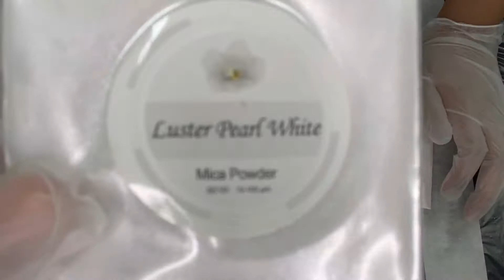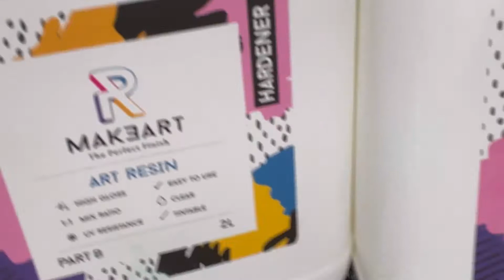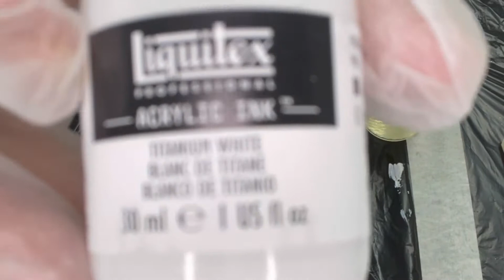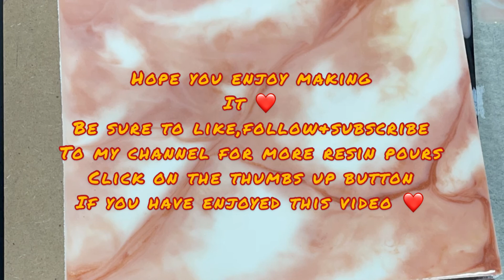MARBLE POUR ~ SWEETHEART MARBLE WITH BRONZE HIGHLIGHT ~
So TOOK A LOOONG BREAK, but now we are back for our Resin Art Pouring!
If you guys have followed me on TikTok, we've recently adopted our darling son :)
so the long silence was pretty packed with diaper changing dramas and feeding horror!! and yet we fell so deeply in love with our son.
So now with my baby being 10 mths old and truly wonderfully independant under the watchful eyes of his Granparents, I am now available for YOU!!

and my itch for pouring HAHAAH!!

.. Need an Outlet to vent out my creativity..
Hope you enjoy making as much as i did! :)

As Singapore is a humid Country, I wanted to explore the world of resin with as many medium as possible, I do have multiple reason for it.

1- I wanted to express myself creatively.
2- I wanted a way to de-stress myself after a long day at work.
3- Art has always been a passion of mine yet thru mid life crisis attack, i realized that it has been suppressed or intentionally ignored by the ways of my wonderful upbringing
(I PROMISE YOU, I LOVE MY FAMILY!!)
4- I have always wanted to challenge my self with a creative perspective on life, so without wasting anyone time anymore..***

In this episode:
~ MARBLE POUR : SWEETHEART MARBLE WITH BRONZE HIGHLIGHTS ~

Personal Thank yous to:
               All that is taking their time to watch my current and future videos.

Much Love,
Hayari

Stuff I'm Using:

VID
Created by InShot

Resin for the day - MAKEART ART RESIN
(If you are interested of getting the same one i'm using, please drop me a text on my Instagram or Facebook.)

Color me a Rainbow -
Mica powders :
- Bronze
- Violet Pearl (White)
- Platinum White Pearl

RUSTOLEUM of the Day:
-Metallic Finish - Bronze

Sweet Melody of the Day :
Musician: LiQWYD

Musician: Jeff Kaale

Musician: Jeff Kaale

Musician: Jeff Kaale